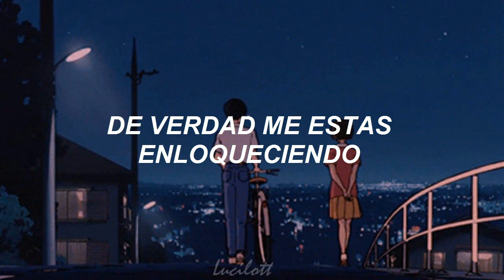Mac DeMarco | My Kind Of Woman | (Subtitulado Al Español)